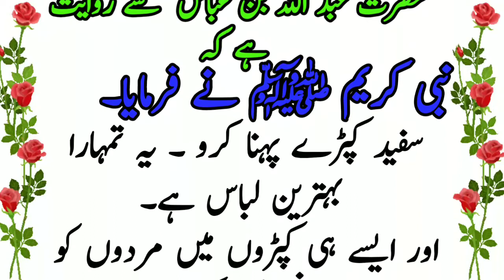Aaj ki nice baat! What is the Sunnah color! Farman Mohammad!سفید لباس سنت نبوی ہے